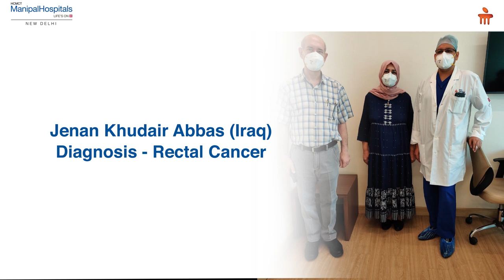Patient Testimonial |Jenan Khudair Abbas |Dr. Vedant Kabra | Rectal Cancer | Manipal Hospitals Delhi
We hear from the husband of Jenan Khudair Abbas, a cancer survivor who underwent treatment for Rectal Cancer at Manipal Hospitals Delhi. Dr. Vedant Kabra, HOD - Department of Surgical Oncology at Manipal Hospitals Delhi sheds further light on the case and offers more insights on the right practice of seeking timely medical intervention and diagnosis for cancers.